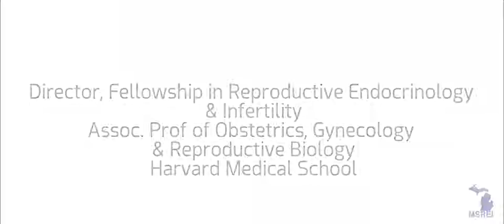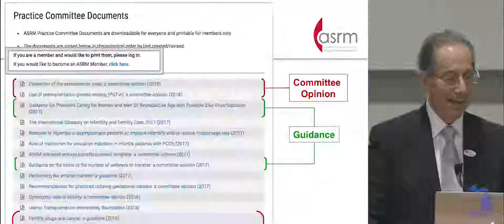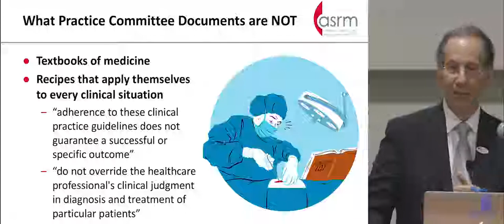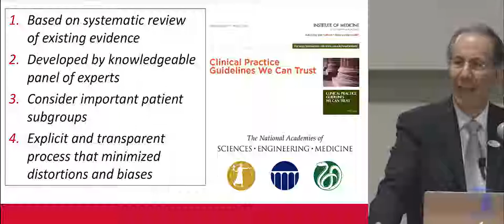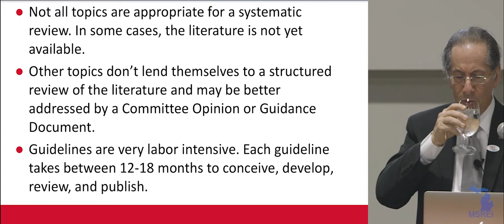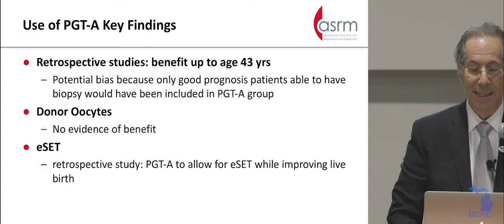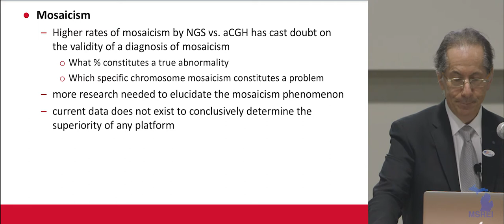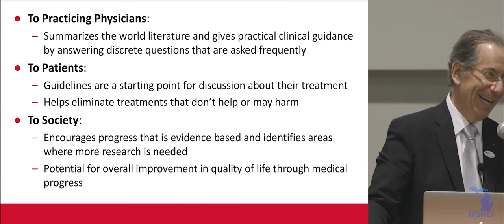Evidence-Based Reproductive Medicine. Challenge Settled Ideas.Alan Penzias, MD, November 6, 2018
Dr. Alan Penzias guest lecturer for the semiannual MSREI meeting presents the differences and processes in developing and publishing ASRM Committee Opinions, Guidance Documents and Clinical Practice Guidelines.